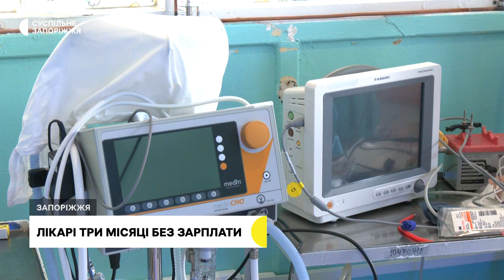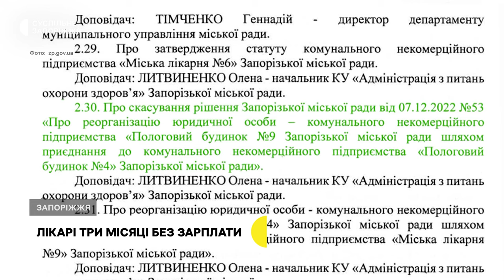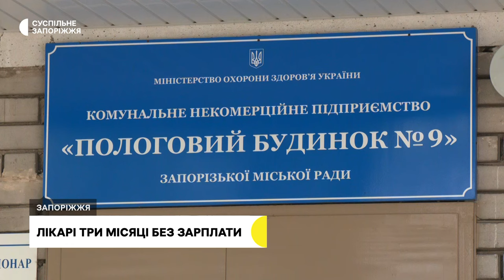Співробітники Запорізького пологового будинку №9 три місяці не отримують зарплату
Співробітникам 9 пологового будинку три місяці не виплачують заробітну плату, тож персонал масово звільняється. Медична директорка закладу Олена Пейчева каже, така ситуація склалася через брак фінансування. З чим це пов’язано та що на це каже влада – дивіться в сюжеті Суспільного.